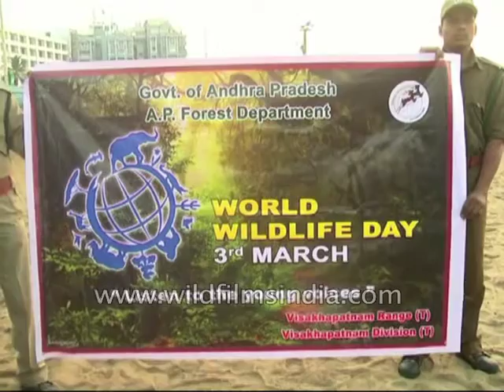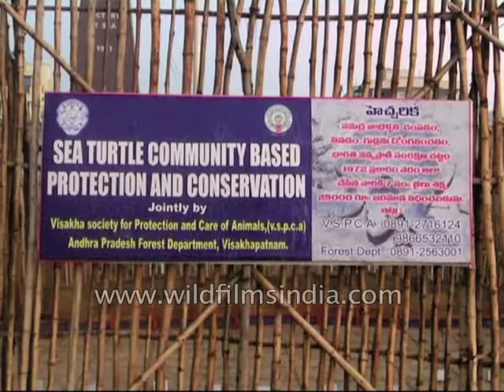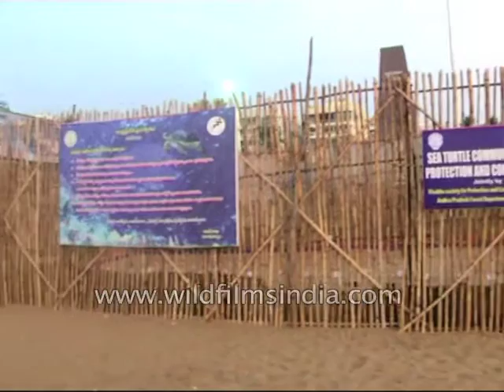5000 Olive Ridley Turtles released along Andhra Pradesh coasts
Avanigadda Forest Reserve Authorities are doing a remarkable job in the conservation of Olive Ridley Turtles. Over 5,000 Olive Ridley Turtle hatchlings were released into the Bay of Bengal, along the coastline of the Krishna district of Andhra Pradesh by mid-March. In all, about 88,554 turtle eggs were conserved by in situ conservation method.

The Olive Ridley turtle has been classified as ‘vulnerable’ by the IUCN (International Union for Conservation of Nature). This success story has been made possible by taking conservatory measures right at the initial stages at the breeding ground of the turtle.
An active breeding ground of the turtles along the coastline between Koduru and Nagalayanka mandals, has been under the close vigil of forest authorities since the beginning of the breeding season to ensure a safe nesting season for these turtles.

In-situ method of conservation means protecting the natural habitat of the species and the species itself. The in situ method has been adopted in Andhra Pradesh for a safe nesting of turtles by taking care of the eggs and providing them a safe and suitable environment during the important stages of breeding, egg-laying and release of hatchlings on the sands of the Bay of Bengal prior to their journey to the sea.